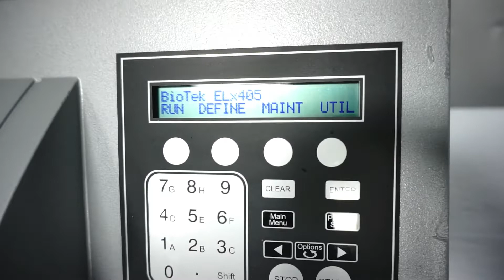BioTek ELx405 Select CW Microplate Washer ELX405UCWVS [BOSTONIND] - 41991